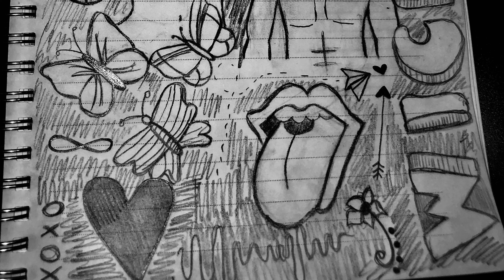WICKED - one day